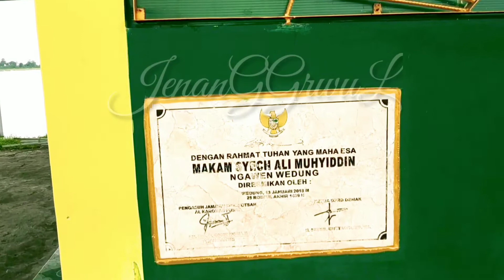Makam Wali Syech Ali Muhyiddin Bin Sayid Ali Murtadlo Demak